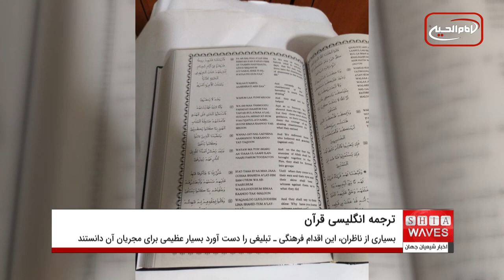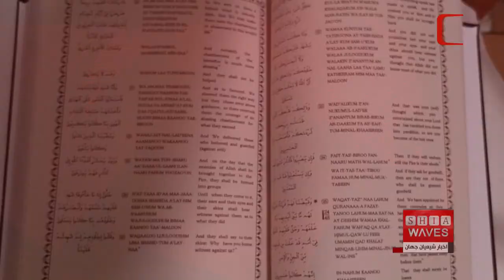اجرای طرح شیعی "عراقی - کویتی" برای ترجمه قرآن کریم به زبان انگلیسی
فعالیت و همکاری مشترک شیعی بین هیات "محمد امین" (صلی الله علیه و آله) در کشور کویت، با موسسه فرهنگی "صادقیه" از مراکز مرتبط با دفتر بزرگ مرجع جهان تشیع، آیت الله العظمی سید صادق شیرازی دام ظله در استان بصره ى عراق، در زمینه چاپ قرآن کریم به زبان انگلیسی به ثمر نشست.
بسیاری از ناظران، این اقدام فرهنگی - تبلیغی را دستاورد بسیار عظیمی برای مجریان آن دانستند.
به گفته ى مجریان این طرح، اجرای اين طرح بر پایه توصیه های رسول خدا صلی الله علیه و آله و با هدف احیای حدیث معروف ثقلین  و نشر آن در میان همه انسانها، صورت گرفته است.
این دو موسسه با صدور بیانیه ای که نسخه ای از آن بدست خبرگزاری اخبار شیعه رسید، اعلام کردند: همکاری مشترک و مستمر بين هیات "محمد امین" (صلی الله علیه و آله) و موسسه فرهنگی "صادقیه" موجب دست یابی به این هدف و نتیجه عظیم یعنی حفظ و نشر قرآن مجید به زبان انگليسى شد.
این بیانیه در ادامه افزود: چاپ قرآن کریم به زبان انگلیسی اقدامی بسیار مهم و بزرگ به شمار می رود. بر همین اساس آیت الله العظمی شیرازی دام ظله بارها بر اهمیت توسعه طرح های قرآنى توصیه فرموده اند.
ایشان به ویژه بر اهمیت دادن به قرآن کریم و نشر آن به خصوص به زبان های غیر عربی تاکید کرده اند.
معظم له طی سخنانی در گذشته اعلام فرموده اند "هر آنچه که در قرآن کریم آمده، دعوت به اهل بیت علیهم السلام است و همچنین هر چیزی که درباره اهل بیت علیهم السلام است، دعوت به قران کریم است.